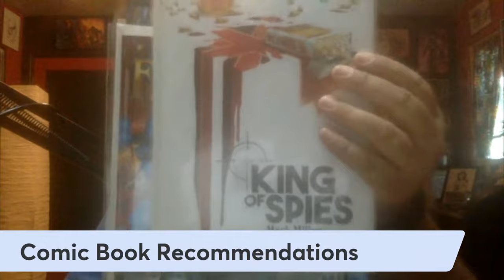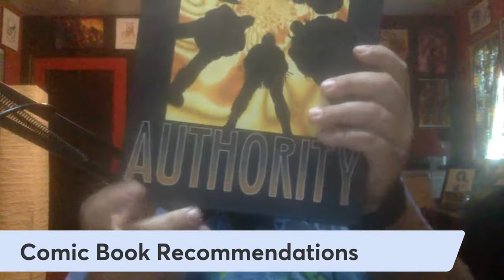Mark Millar Talks Everything Geek On Comics Aficionados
Comics Aficionados welcome comic book legend Mark Millar to the livestream. Mark Millar talks all things geek including his new show The Chosen One, the final issue of The Magic Order Vol. 4 and his crossover even Big Game. with the Aficionados.  Mark Millar is the new standard that comic book creators measure themselves. Mark created his name with the biggest, baddest modern stories and DC and Marvel Comics before moving onto creator-owned books like Kick Ass, Wanted, The Kingsman and more. All adapted into amazing movies and later sold his work to Netflix. This week Mark Millar joins the panel and talks all things geek. Don't miss this and much more comic book debate on the Comics Aficionados, live on Thinking Critical YouTube.

Comics Aficionados Live Topics
Best Presentation Of Superman
True Love: MJ or Stacy?
Is Superhero Fatigue Real?

Aaron Sparrow

Dok